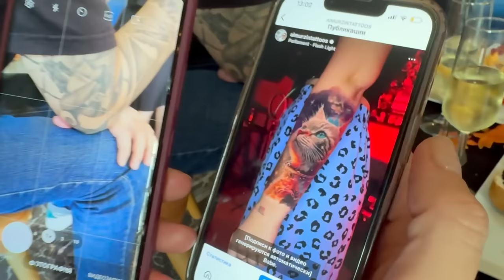Личный влог , что я ем и с кем общаюсь .\GBQ blog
Если скажете , что от Гали - мне будет очень приятно )